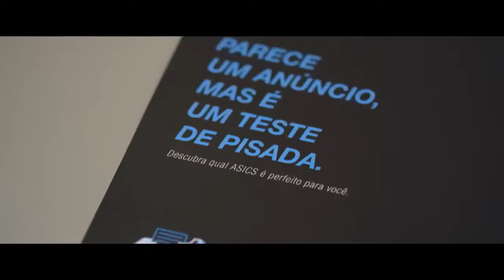ASICS. Test de pisada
Asics lanza una nueva campaña que pretende ayudar a los corredores a conocer cuál es el mejor calzado según la forma de su pie y su manera de pisar.